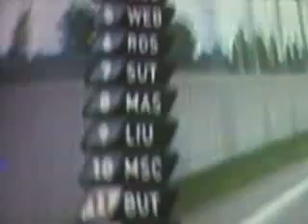Rosberg VS Schumacher - Mercedes 2010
Rosberg beats Schumacher AGAIN!

LOL